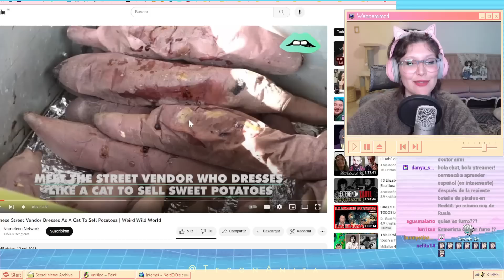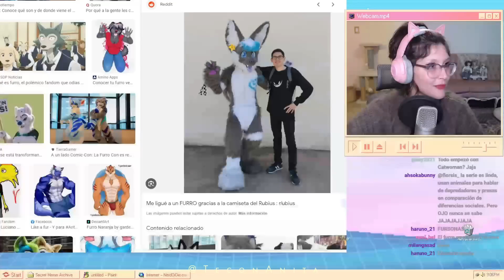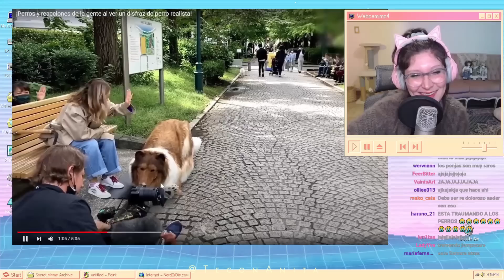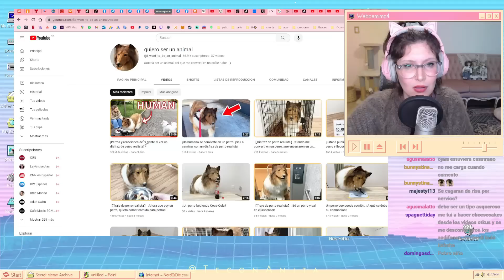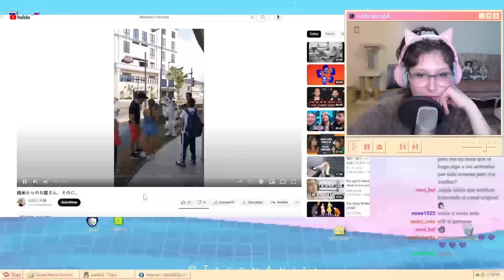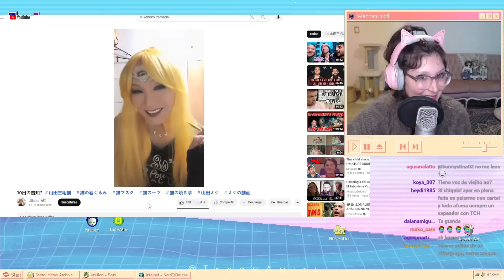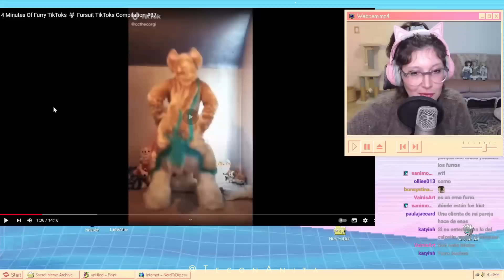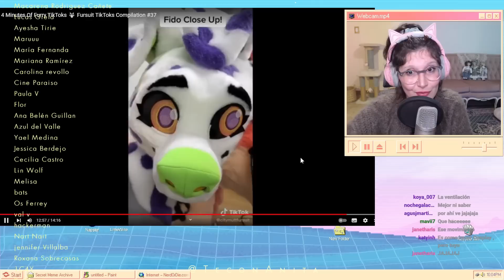DECIDIO VIVIR COMO UN PERRO 🐱🐶- REACCIÓN A FURROS Y TIKTOK